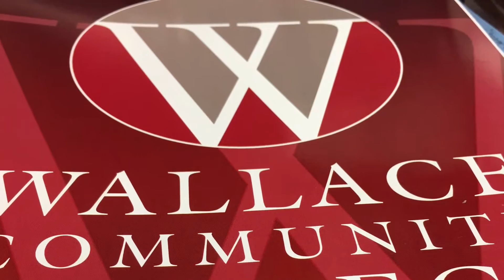Spring Break at WCC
It is a quiet week at Wallace Community College. We hope you're having a great Spring Break, but hurry back soon. We miss our students and faculty!